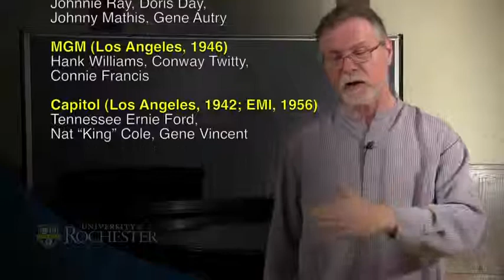Chapter 1 9 Rhythm Blues Post 1945)